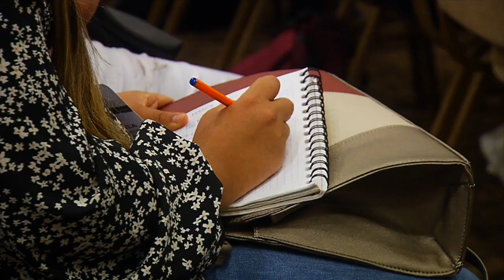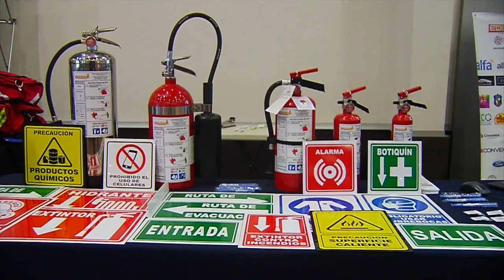Nota | Semana estatal de la seguridad